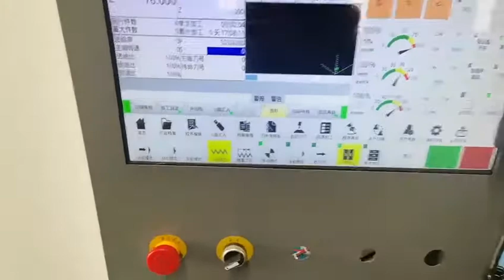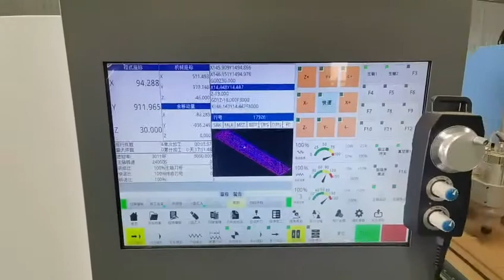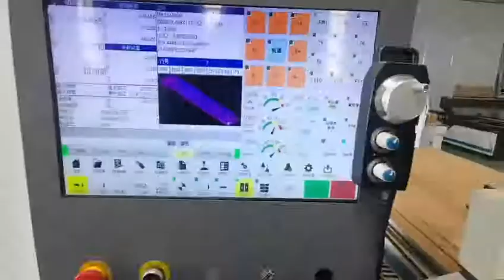LNC controled CNC Router double spindle working